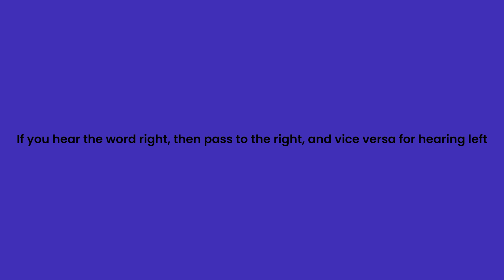Christmas Left and Right Story: A FROGGY Christmas